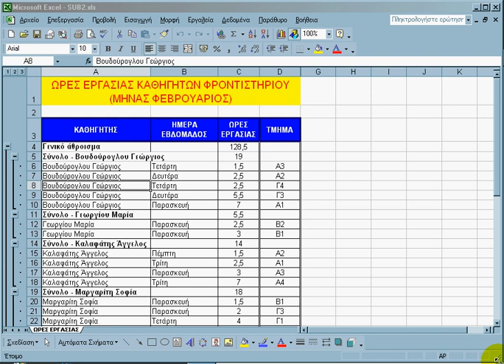Microsoft Excel Expert Tips Μερικά Αθροίσματα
Μερικά Αθροίσματα
Microsoft Office Home & Student 2019 | One-time purchase, 1 device | PC/Mac Download

Office 365 All-in-One For Dummies